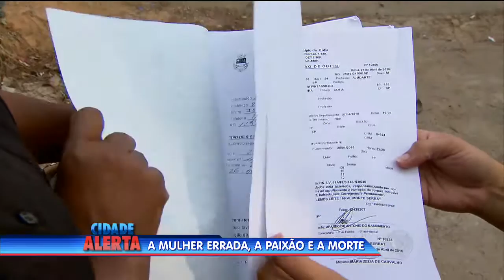Dinamites são encontradas em van escolar